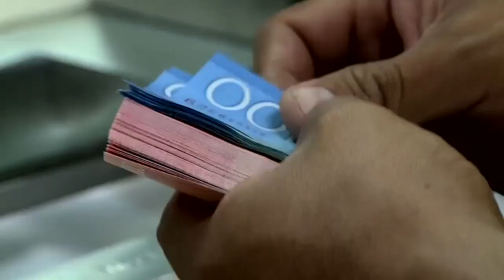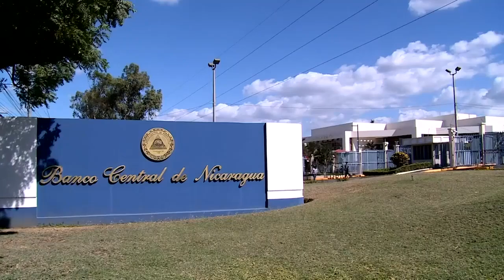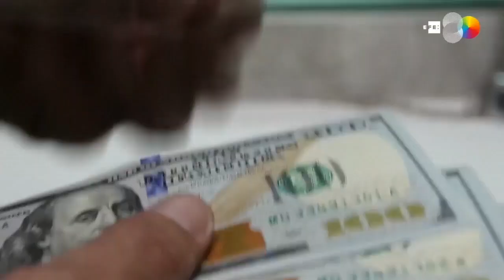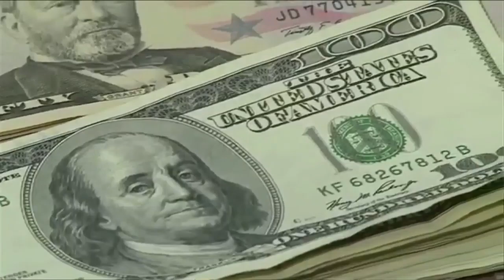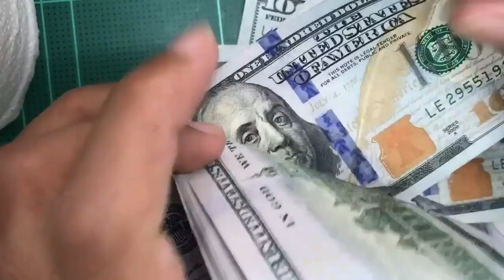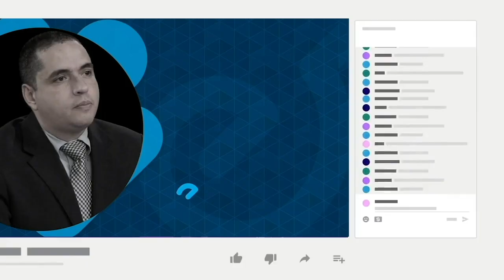Economista: FMI es "complaciente” con el régimen, ignora corrupción y caída del clima de negocios"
El economista Marco Aurelio Peña, calificó el informe del FMI sobre la economía nicaragüense, como "complaciente con el Gobierno de Nicaragua", pues según él, aunque hay un buen desempeño macroeconómico, la calidad de vida de los nicaragüenses sigue empeorando.